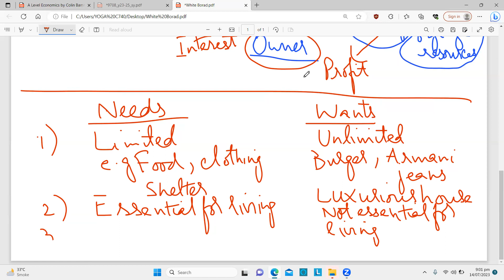A - Level Economics by HKB - Basic economic ideas and resource allocation (Part 2)